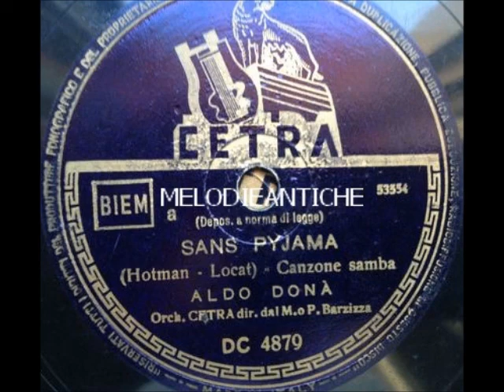Aldo Donà - Sans pyjama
ALDO DONA'-- SANS PYJAMA; di Hotman - Locat; 1948; Orchestra diretta dal Maestro Pippo Barzizza; Cetra DC 4879.

BIOGRAFIA (da Wikipedia):
Entra all'EIAR vincendo il secondo concorso per voci nuove Gara nazionale per gli artisti della canzone, indetto dall'ente radiofonico nel 1939, esordendo nel 1940 insieme a Silvana Fioresi nell'orchestra Angelini e proseguendo poi in quelle di Pippo Barzizza, Carlo Zeme e Beppe Mojetta.
Allo stesso periodo risalgono le prime incisioni, realizzate per la Cetra; nel 1947 incide le canzoni Abbasso le donne e La luna e sei soldi, tratte dalle colonne sonore dei rispettivi omonimi film.
Dotato di una voce baritonale lievemente rauca, canta anche in orchestre di jazz, esibendosi spesso con il noto chitarrista Michele Ortuso; il successo continua per tutto il decennio, finché, nel 1952 si trasferisce in Sudamerica a seguito di un ingaggio cinematografico; lì continua l'attività sino al periodo a cavallo tra gli anni settanta ed ottanta, quando, dopo essersi esibito ancora con successo per lungo tempo nei ritrovi più prestigiosi del Venezuela, si ritira a Caracas.
Nel 2006 il regista Pasquale Pozzessere ha inserito, nella colonna sonora della miniserie televisiva La provinciale, la canzone La ragazza del ritmo, della quale Donà, oltre che interprete, è stato anche autore del testo e della musica.
Tra i suoi motivi più famosi, si ricordano: Venezia, la luna e tu, Buonanotte Brasil, Bocca nel buio, La danza dello scoiattolo, Il tamburo della banda d'Affori (una delle sue canzoni più note, scritta da Mario Panzeri), Serenata ad un angelo, Ballerina, Botta e risposta, Suona balalaika e Tarantella d'amore.